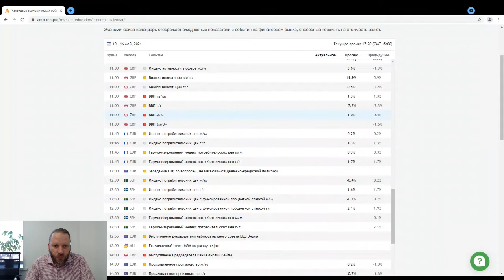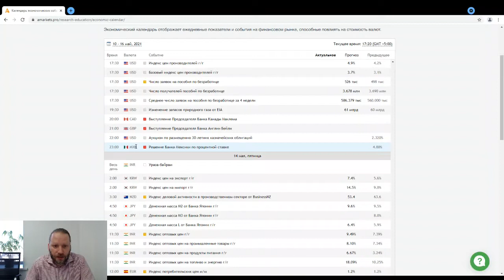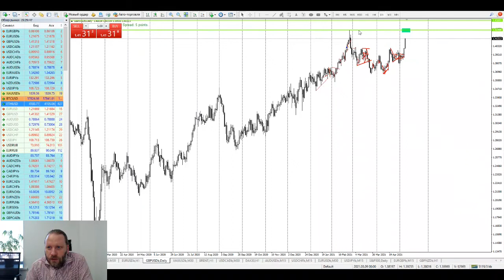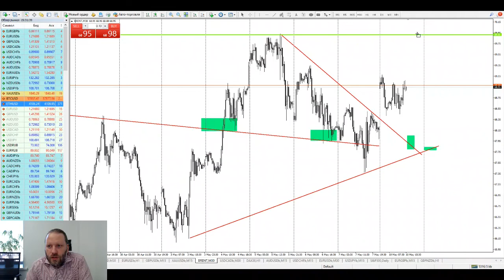Роман Корнев: технический анализ рынка. Стратегия: скальпинг intraday | AMarkets